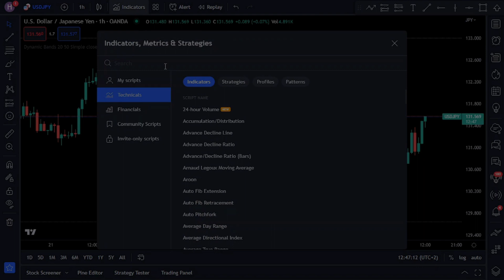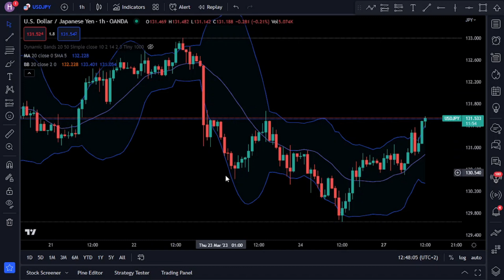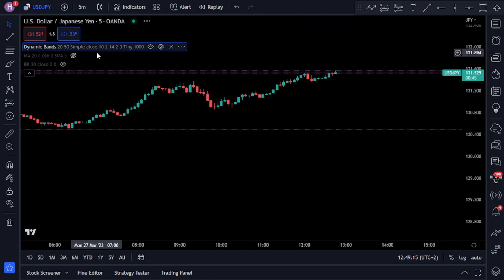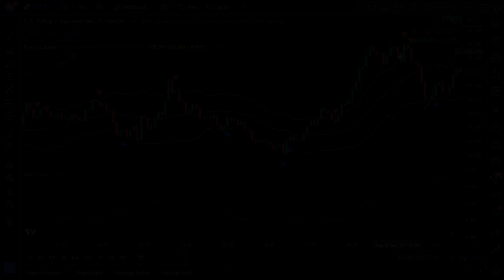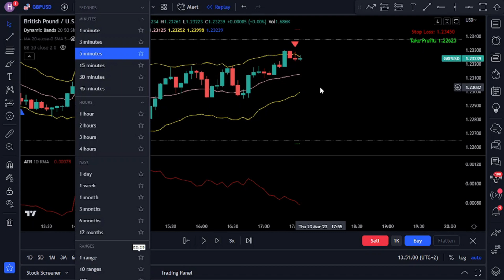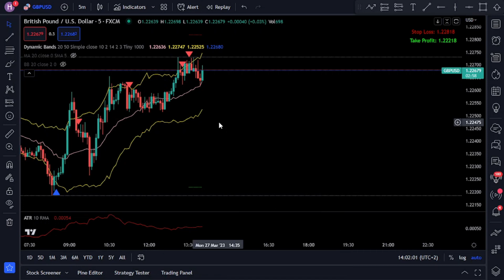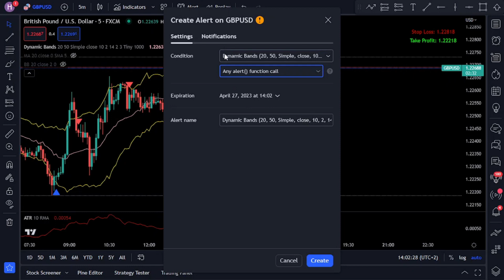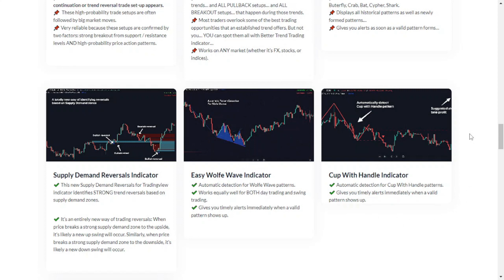Sideways Trend Troubles? Discover the Solution with Dynamic Bands!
Sideways trends are not for everyone; it's hard to find a good trade, and the win rate is fairly low.

But once you take your eyes off the chart, the trend suddenly breaks and starts trending again, resulting in you losing a good entry.

This video will explain how the Dynamic Bands indicator can help you deal with all those issues.

The Dynamic Bands wait for sideways trends and take advantage of them to alert you when price is about to break.

Forget about false breakouts and market noise; this indicator only gives you early entry.

00:00 Intro
00:57 Problem w/ Standard Indicators
01:53 Dynamic Moving Average
02:57 How it Works
04:00 Buy Trade | EURUSD
06:12 Sell Trade | GBPUSD
07:07 Alerts
08:24 TV Champs Promotion